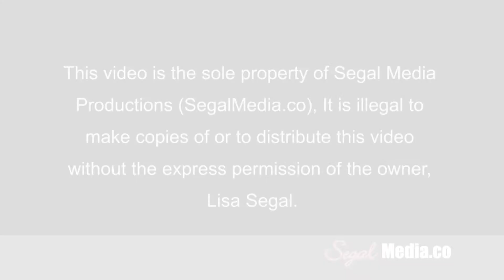Duxbury High School 2012 Spring Concert featuring the String Ensemble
This video is the sole property of Segal Media Productions It is illegal to make copies of or to distribute this video without the express permission of the owner, Lisa Segal.